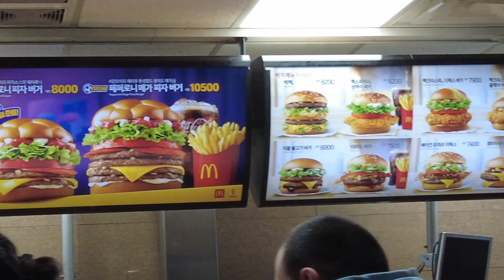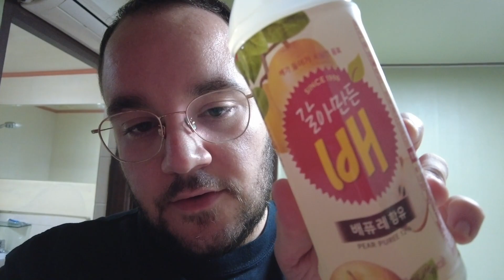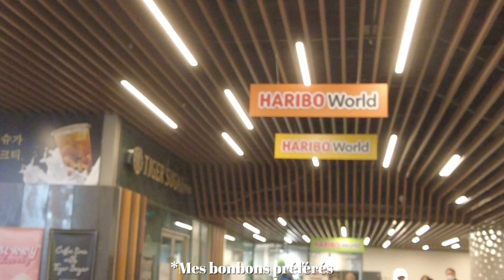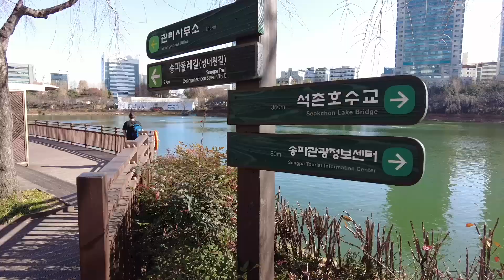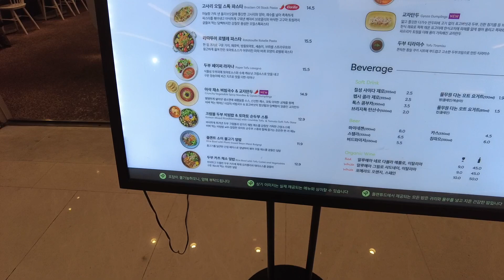MCDO EN CORÉE DU SUD ? 🤢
Je suis toujours à Séoul le temps d'un week-end ! Voici donc la partie 2 qui j'espère vous plaira bien qu'elle soit aussi assez relax, le but était avant tout de me poser et de me déconnecter de mon quotidien à Taiwan en Corée du sud... L'occasion aussi pour moi d'aller manger un Burger aux Crevettes à McDonald's en Corée... et dire que je pensais que j'allais retrouver le même plaisir que celui au Japon. Tristesse. Bon, je vous laisse découvrir tout ça !

📖 Mon livre "Petit blogueur deviendra grand"